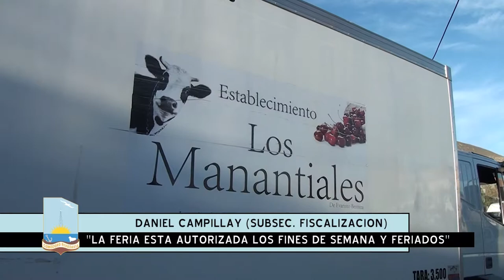“Con estos operativos buscamos darle seguridad y tranquilidad a todos los comodorenses”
Así lo aseguró el subsecretario de Fiscalización, Daniel Campillay, al referirse a los exhaustivos controles municipales que llevan adelante en comercios; transportes de mercadería, ferias de la ciudad y eventos que no cumplían con los requisitos para tal fin. “Seremos implacables en el cumplimiento de las ordenanzas vigentes”